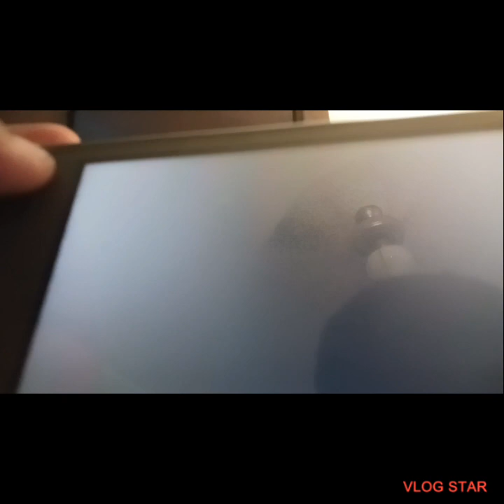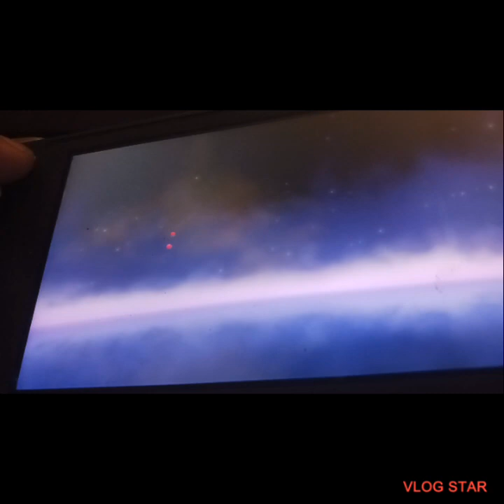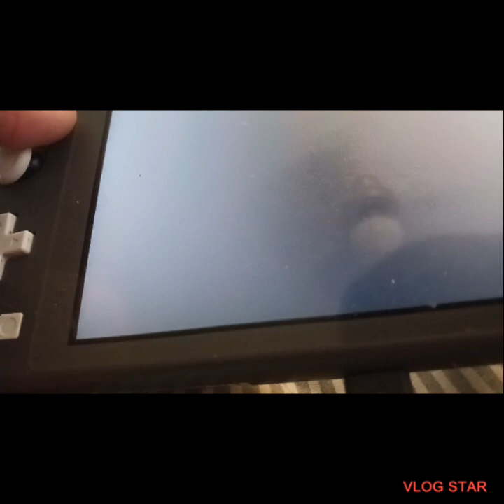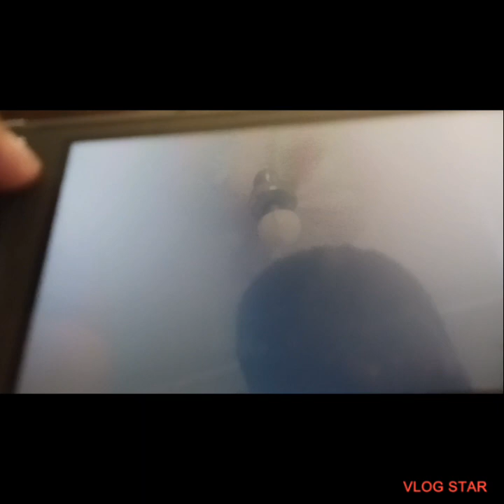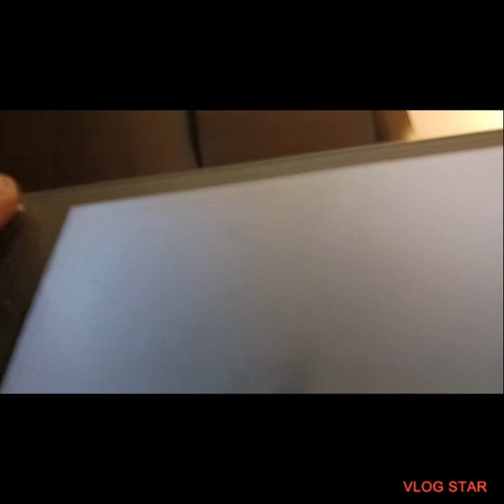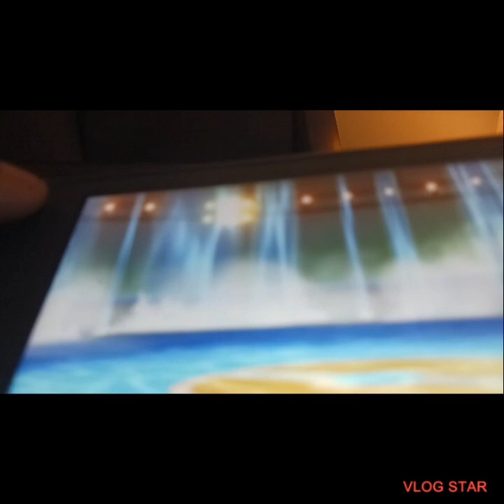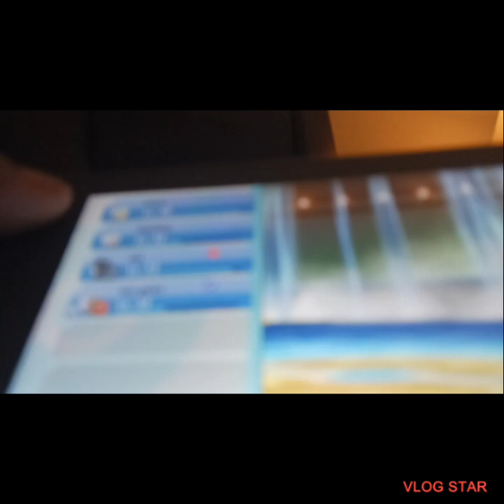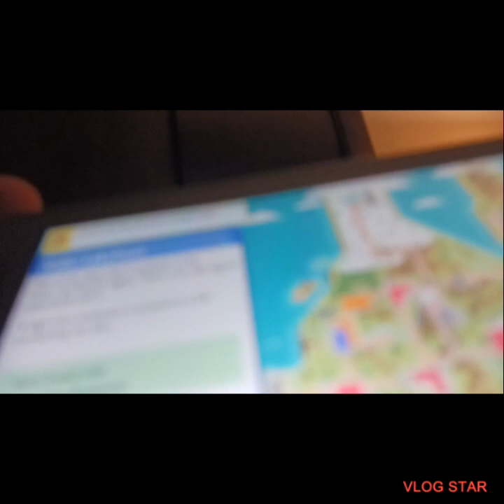pokémon brilliant diamond let's play ep3 fighting the current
yellow finally beats mayleene and she heads to crasher wake's gym  but she gets lost along the way,  she eventually found it and challenged crasher wake and after beating him she goes to cure the headache of 3 psyduck